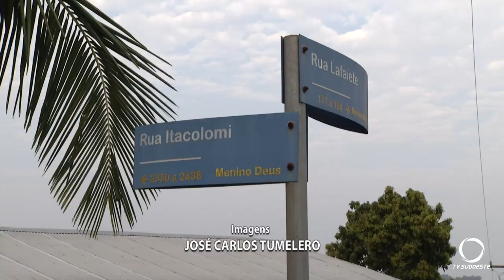Colisão envolvendo moto e carro foi registrado na rua Itacolomi em Pato Branco